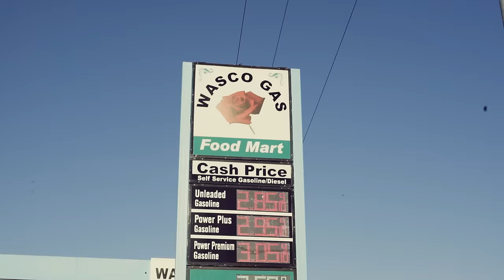Jaime Wyatt | Wasco (Official Music Video)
"Felony Blues" out now!

𝗟𝗜𝗩𝗘 𝗦𝗛𝗢𝗪 𝗧𝗜𝗖𝗞𝗘𝗧𝗦 𝗔𝗩𝗔𝗜𝗟𝗔𝗕𝗟𝗘 𝗡𝗢𝗪

CREDITS

Edited by Andy Polich

Directors of Cinematography
Dan Dealy @dandealy
matt Sundin @rcrmatt

Crew
Matthew Gadsby @mattgadsby
Lauren Victoria @laurenvrock

Talent
Tayler Buzby @xtaylrx
Javi Aginiga @Javaronni
Kaitlin Blair @veganwaifu
Abraham Pineda @voodoochile_1970

"Wasco"
written by Jaime Wyatt
NATIVE SONGS PUBLISHING SESAC
Produced by Drew Allsbrook at the Peoples Music Van Nuys, CA
Mixed by Eric Corne at 40 Below Studios LA, CA
Mastered at Red Book Mastering LA, CA